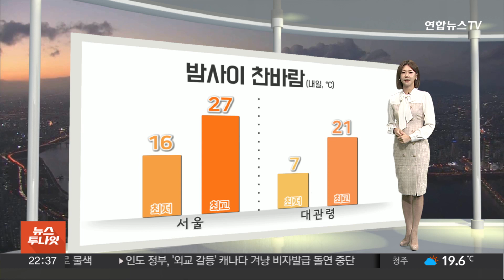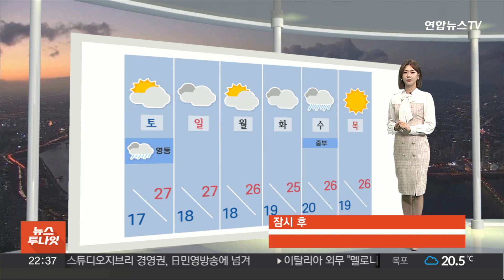[생활날씨] 밤사이 찬바람…당분간 큰 일교차, 동해안 너울 / 연합뉴스TV (YonhapnewsTV)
[생활날씨] 밤사이 찬바람…당분간 큰 일교차, 동해안 너울

전국에 비구름이 지나더니, 가을색이 제법 짙어졌습니다.

현재, 일부 남부와 제주를 중심으로 약한 비가 이어지고 있는데요.

오늘 밤이면 대부분 그치겠고요.

제주는 내일 오전까지 5에서 30mm의 비가 더 내리겠습니다.

내일은 오랜만에 맑은 하늘을 볼 수 있겠습니다.

전국에서 쾌청한 가을 하늘이 드러나겠는데요.

다만, 이른 시간, 충북과 남부 내륙, 강원 산지는 안개가 짙게 끼겠습니다.

평소보다 가시거리가 짧아지면서 200m 앞을 내다보기 힘들 텐데요.

차간거리 넉넉하게 유지 하시고요.

출근길 안전운전 하시길 바랍니다.

한편, 비와 함께 때늦은 더위는 물러났습니다.

밤부터는 찬 공기가 불어 들면서 내일 아침기온이 떨어지겠습니다.

내일 아침, 서울은 16도로 출발하겠고요.

한낮 기온은 27도까지 오르면서 일교차가 크겠습니다.

시간대에 잘 맞는 옷차림이 필요하겠고요.

건강 관리에 힘써 주셔야겠습니다.

당분간 동해안 지역은 너울성 파도가 밀려들겠고요.

먼바다를 중심으로 바람이 강하게 불겠습니다.

해안가 안전사고에도 각별한 주의가 필요합니다.

다가오는 주말에는 동풍의 영향으로 강원 영동 지역은 밤에 비가 내리겠습니다.

그 밖 전국은 구름만 많겠고요.

일교차 큰 날씨가 이어질 것으로 전망됩니다.